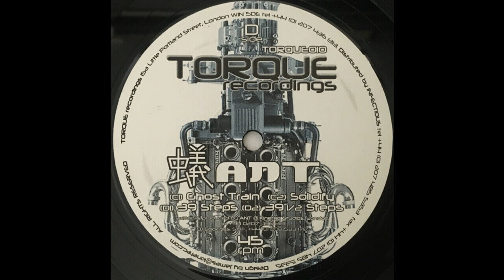Ant - 39 V2 Steps (Techno 2001)